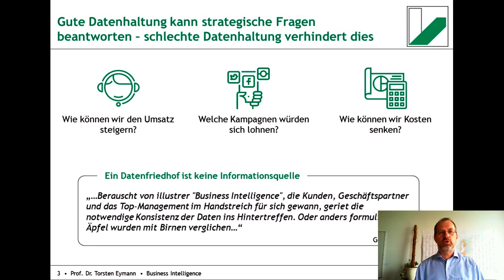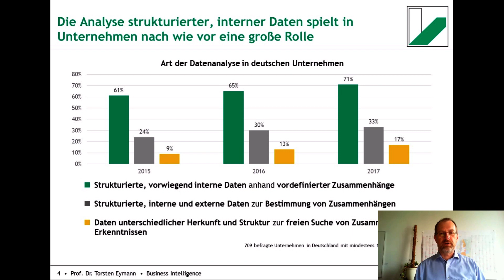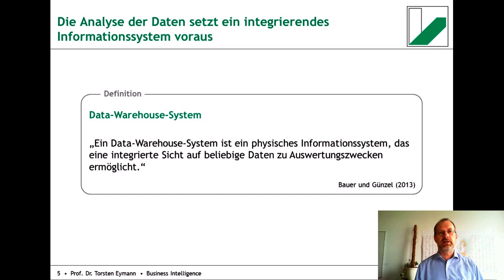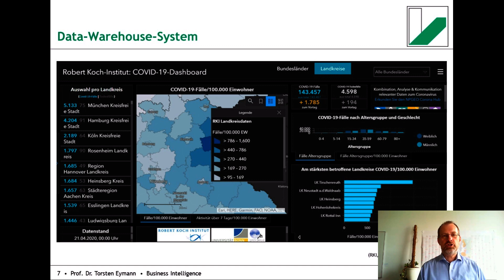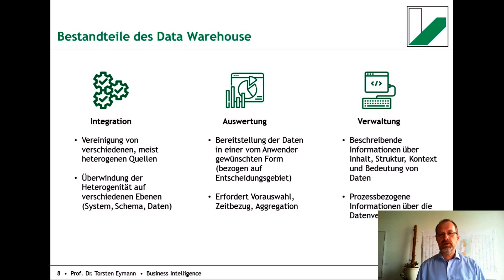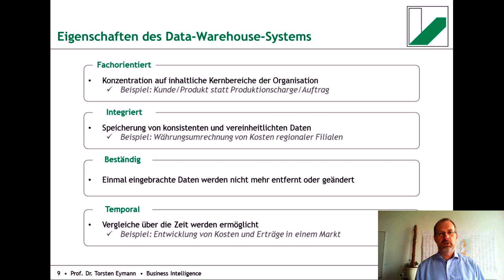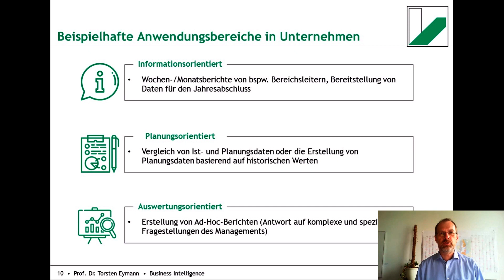Business Intelligence Vorlesung 3.1: Data Warehouse - Definition und Aufbau